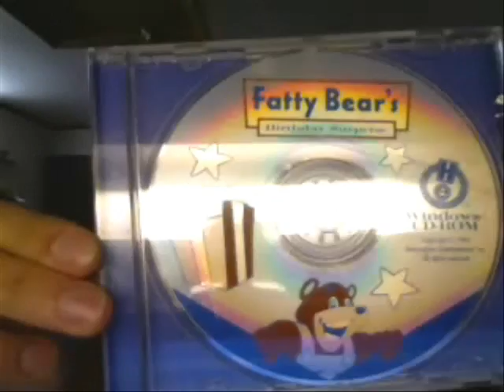Billy's Retro Computer Games: Fatty Bear's Birthday Surprise (Part 1)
Another golden oldie computer game from Humongous Entertainment, Fatty Bear. This is Part 1.